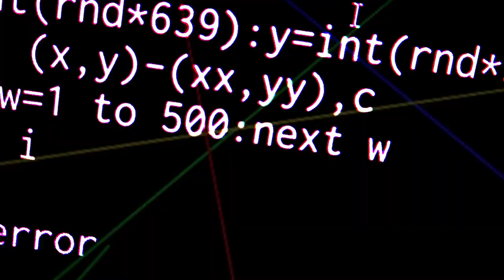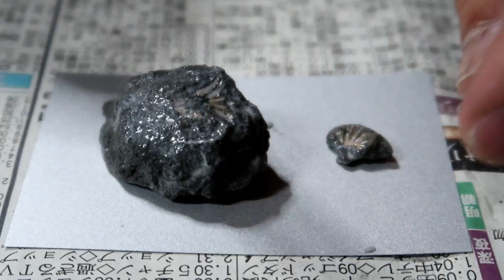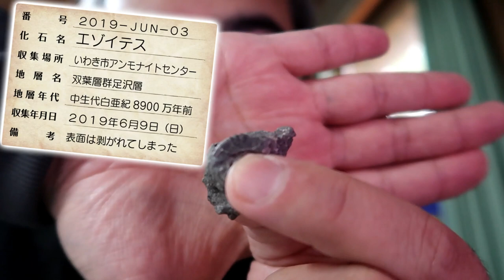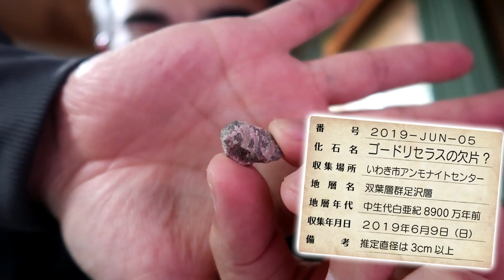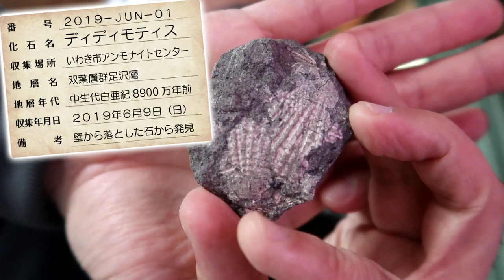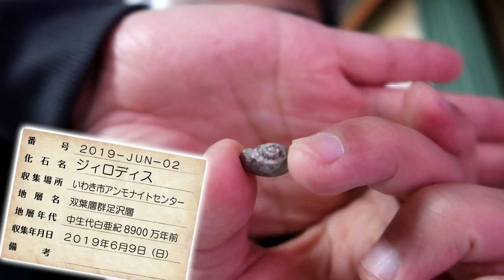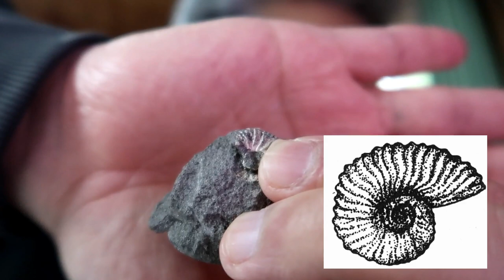化石のクリーニング＆保護作業 Fossil Cleaning and protect work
今回は5月19日、6月9日にいわき市アンモナイトセンターで発掘してきた化石のクリーニングと保護作業になります。
主にアンモナイトの化石のクリーニングと保護作業ですが、
直径3センチ未満の小さいものばかりであまり見栄えはしませんが、
今度こそ大径のアンモナイトを発掘するぞと意気込んでいます。

BGM・SE
YouTubeオーディオライブラリー